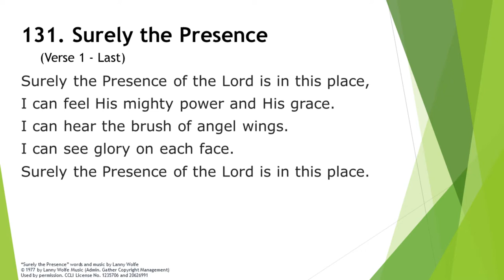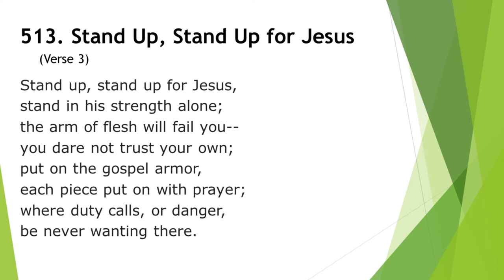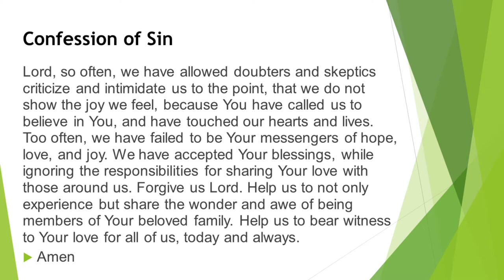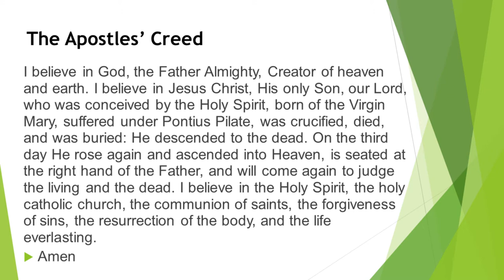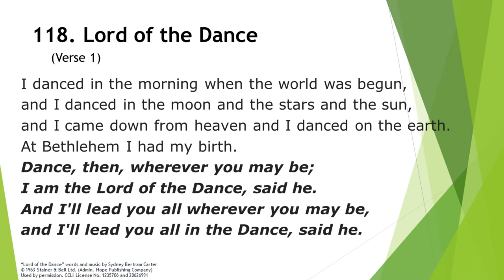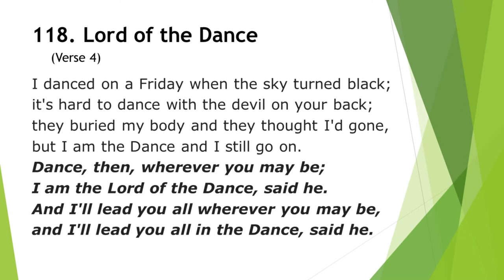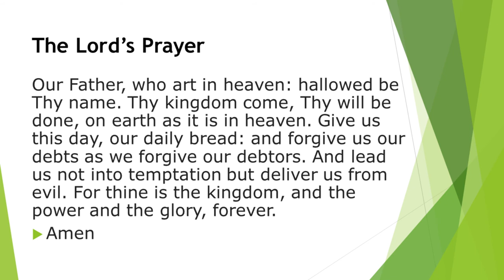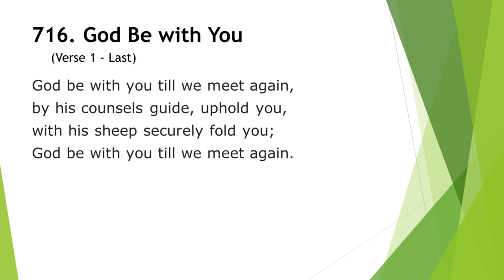7th Sunday after Pentecost